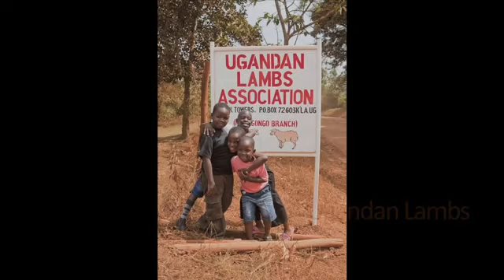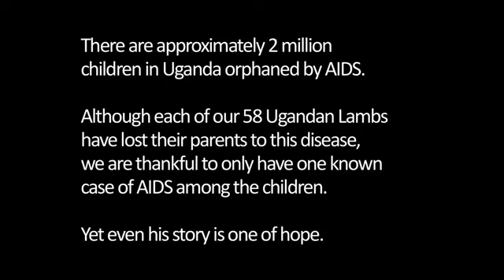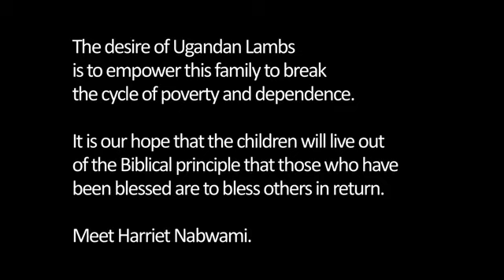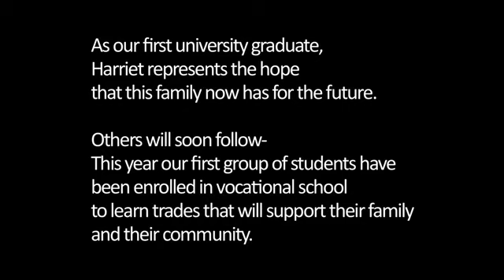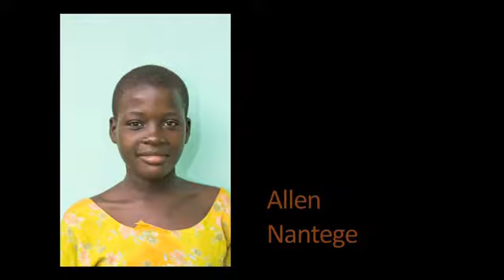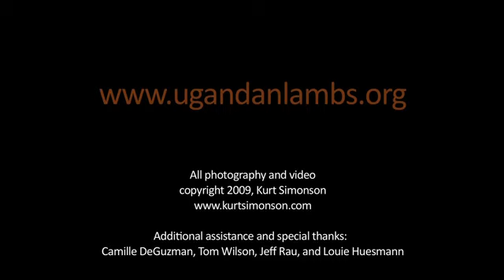Ugandan Lambs - overview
Ugandan Lambs Association Overview - This is an overview video to introduce people to our non-profit organization. Our goal is to help HIV / AIDS orphaned children grow physically, mentally, emotionally and spiritually.  We hope you can help us in this endeavor.